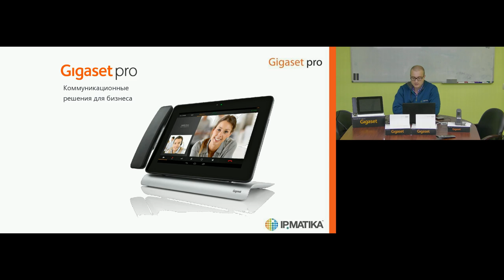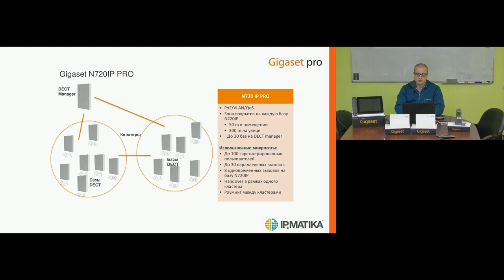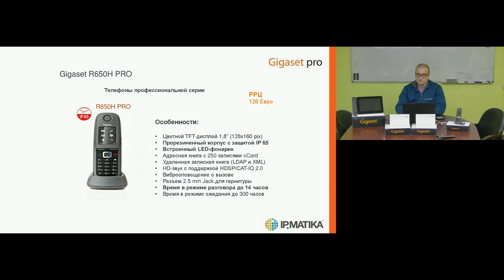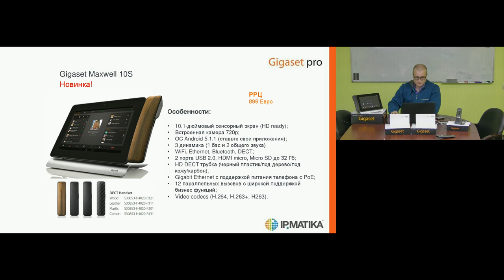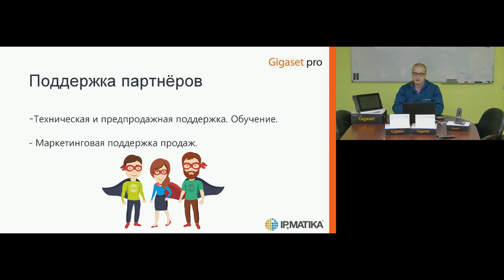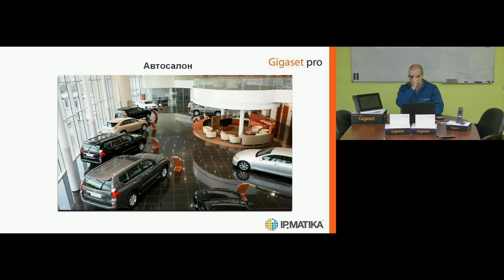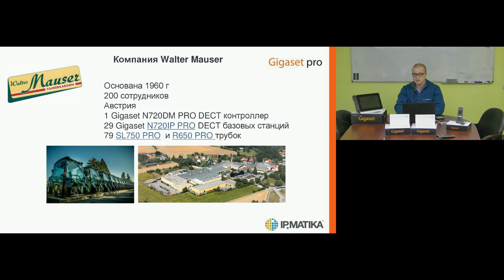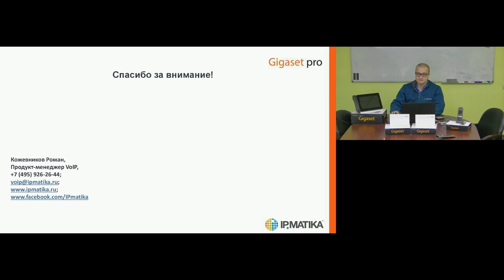Вебинар: "Gigaset: Maxwell 10S и другие новости"